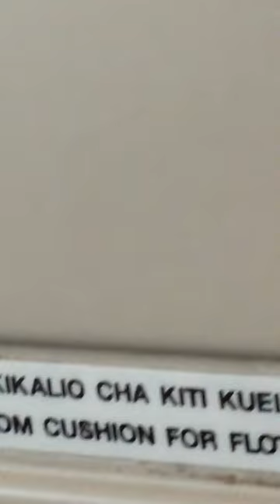Touch down at Kisumu international airport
How the plane skidded!